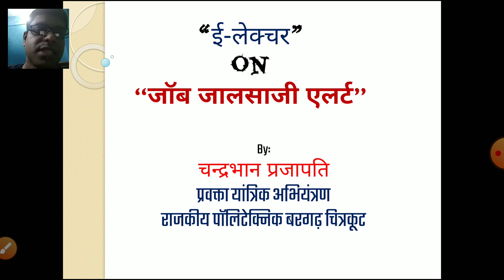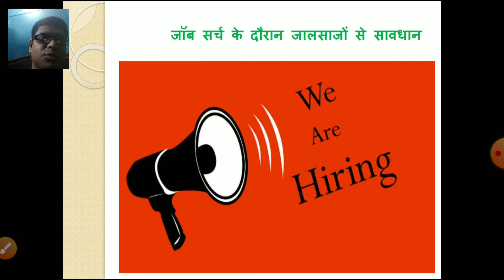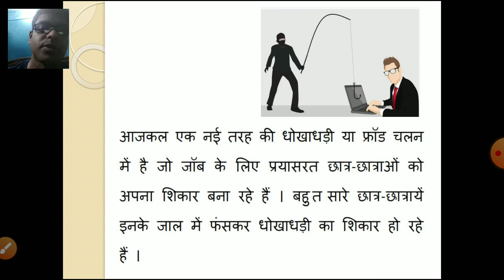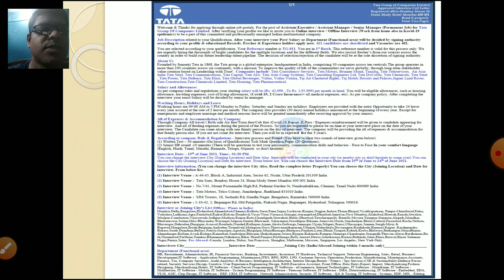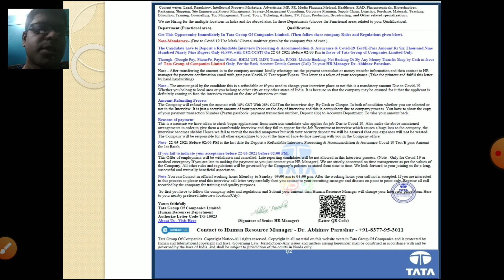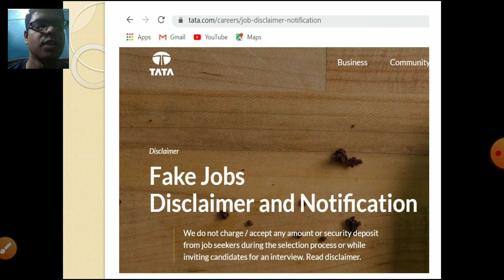Job Fraud Alert कहीं आप नौकरी के नाम पर जालसाजी का शिकार तो नहीं हो रहे हैं?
जॉब के नाम पर जालसाज़ी से कैसे बचें, कैसे पहचाने कि कम्पनी फर्ज़ी है